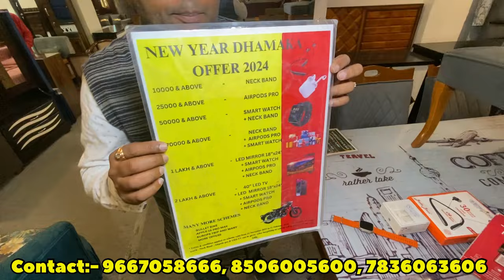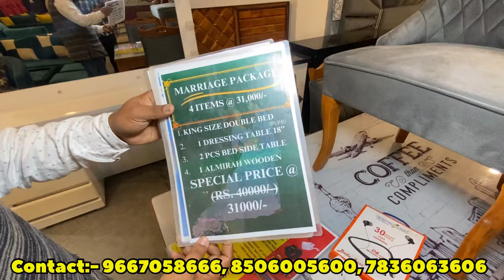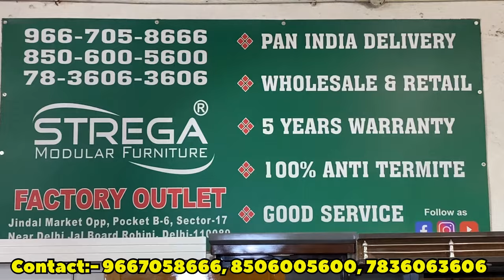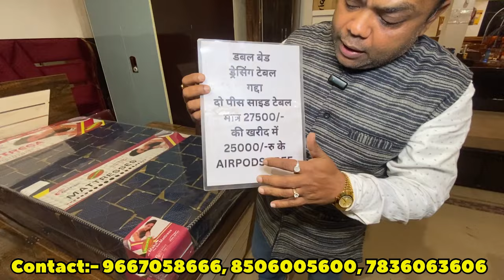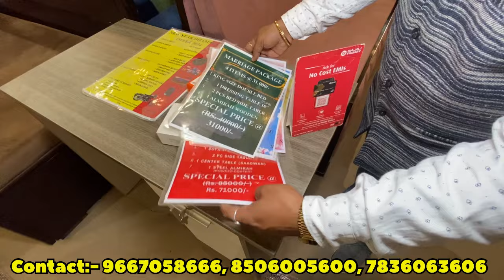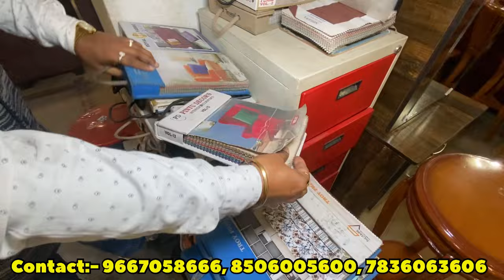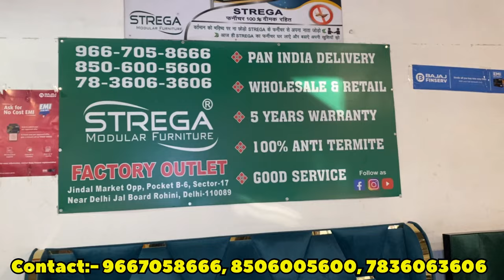MAHARAJA SOFA SET | Starting Only Rs 2499-/ Cheapest Furniture Market in delhi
Strega Modular Furnitures

wholesale furniture market in delhi
wholesale furniture near me
wholesale furniture in delhi
Furniture manufacturers in delhi
sofa set
cheapest sofa set
cheapest sofa cover
cheapest furniture
cheapest sofa market in delhi
cheapest almira
Almira with digital lock
cheapest sofa cushion
Strega furniture
how to buy furniture
how to buy furniture at cheapest price